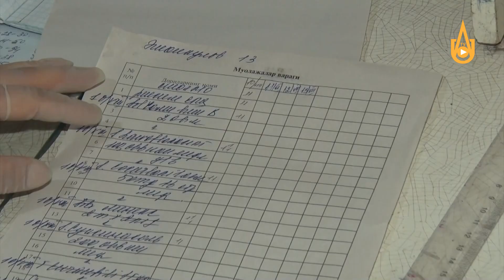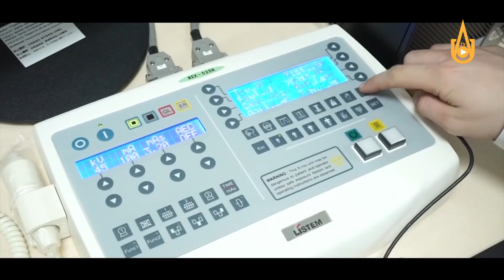OKMK rahbariyati tomonidan pandemiya davrida bemorlarni davolash maskani faoliyatini boshladi